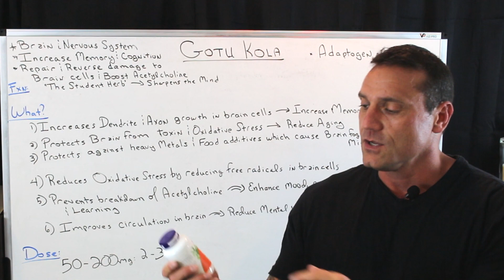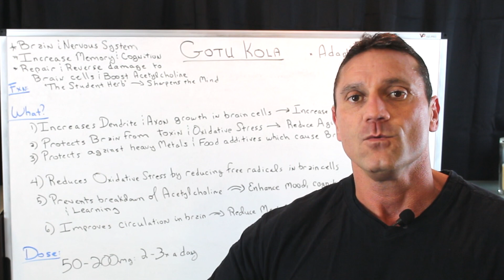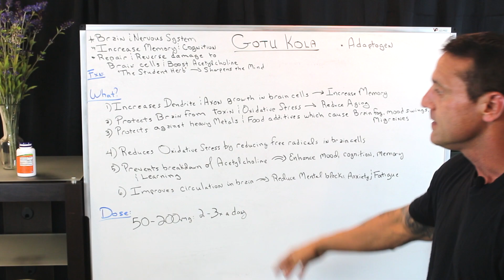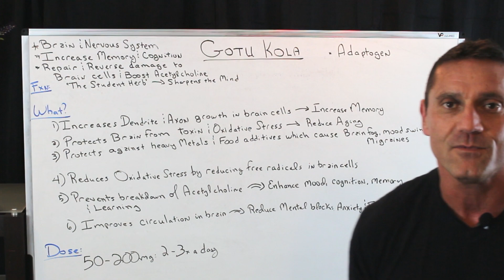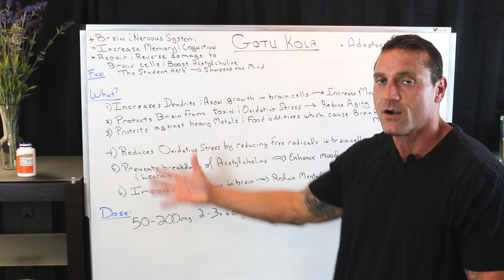What Is Gotu Kola?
Gotu Kola (Centella asiatica) is often called “the student herb” in Bali. Because it sharpens the mind. Gotu Kola extract increases dendrite and axon growth in brain cells which helps memory.

Native to the wetlands of Asia, the ancient Ayurvedic medical system used Gotu Kola like a first-aid kit. It was used to treat mental fatigue, anxiety, depression, memory loss, insomnia, fever, syphilis, hepatitis, epilepsy, diarrhea and asthma.

Gotu Kola helps:

Neurogenesis. Gotu Kola stimulates the growth of brain cells. It encourages dendrite branching which boosts brain plasticity and communication between neurons.

Neuroprotection. Gotu Kola protects your brain from toxins and oxidative stress. Studies show it helps protect against heavy metals and food additives which cause brain fog, mood swings and migraines. And it reduces oxidative stress by reducing free radicals in brain cells.

Neurotransmitters. Gotu Kola helps prevent the breakdown of acetylcholine. Enhancing mood, cognition, memory and learning. And preventing degenerative brain diseases like Alzheimer’s. And Gotu Kola boosts glutamic acid decarboxylase (GAD) which converts glutamate into GABA which also affects mood.

Gotu Kola benefits
Research from hundreds of studies have shown that Gotu kola will:

Improve memory and cognition
Restore the availability of acetylcholine
Improve cerebral blood flow
Reduce anxiety and stress
Help repair brain cells
Eliminate free radicals from within brain cells

Recommended dose of Gotu kola standardized extract is 50 – 250 mg taken 2 or 3 times daily. Gotu Kola powder in capsules recommended dosage is 400 – 450 mg per day.

Gotu Kola

26W276 Geneva Road  Suite C
Carol Stream, IL  60188